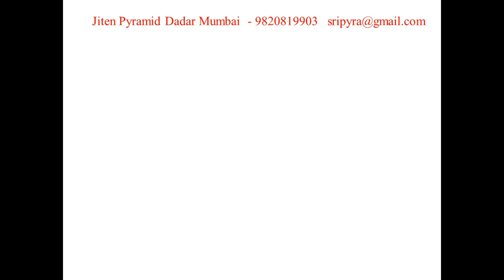can i improve my finnace by making changes in vastu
Pyramid Vaastu Training Videos
Be A Professional Vaastu Consultant
We focus on imparting genuine knowledge to facilitate our  students to excel in their Professional Vaastu skills through systematic & organized video training.